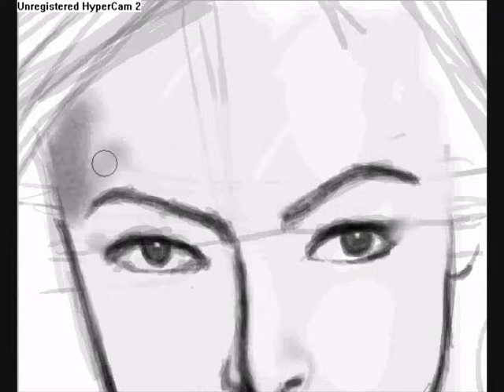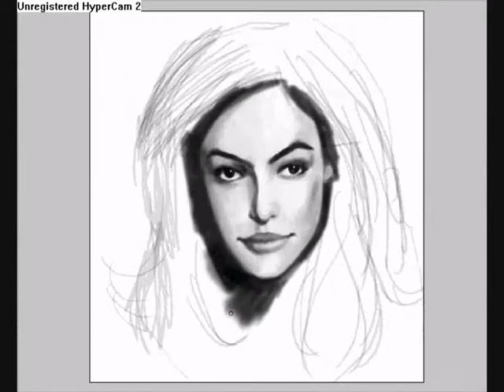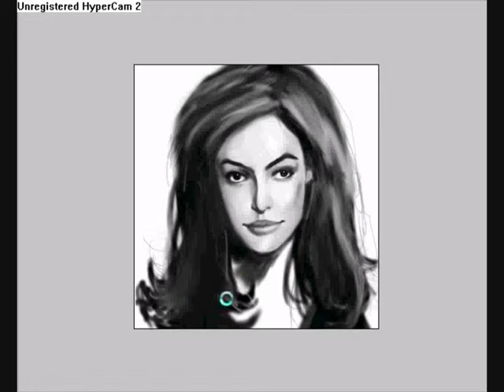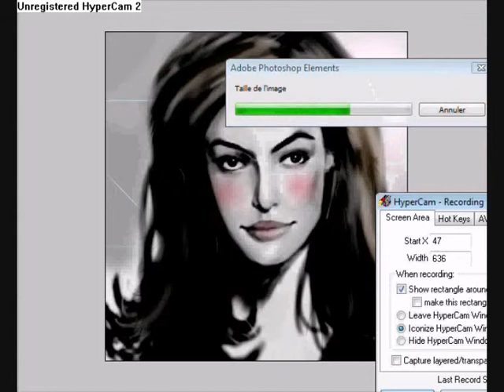Speed Painting Eva Mendez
Hi, I' m french, I'm 16 years old.
I like to draw since I was born, and I began to draw with a tablet (Wacom Bamboo Fun) and speed paintings for one year.

I hope I will a drawer in the futur =)

A new speed painting of Eva Mendez, i forget to put a song, sorry